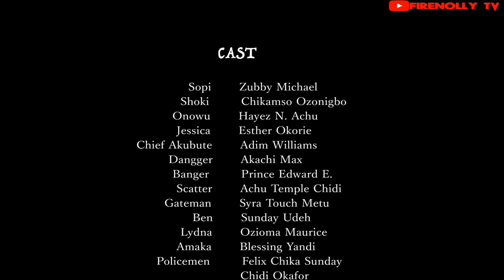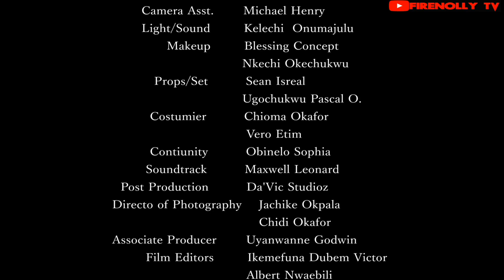GODFATHER | ZUBBY MICHAEL | TC OKAFOR | HACHU HAYEZ | LATEST NOLLYWOOD MOVIES 2023 NEW RELEASE